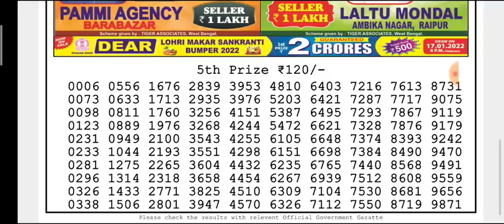🔴LIVE Hawk Evening 08:00 p.m. Dear Nagaland State lottery 02/01/2022 ResultToday